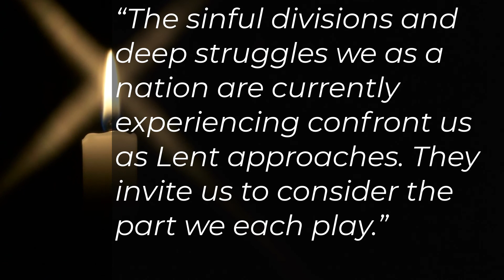Good News in the Garden State, 2/21/2020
In this issue:

* Bishop Stokes national reconciliation during Lent
* Dwelling in the Word Resources for March-May
* "Ashes to Go" to Take Church to the Streets
* Bishop Challenges Diocese to "Lift Ev'ry Voice and Sing"
* Convention Registration Deadline Extended